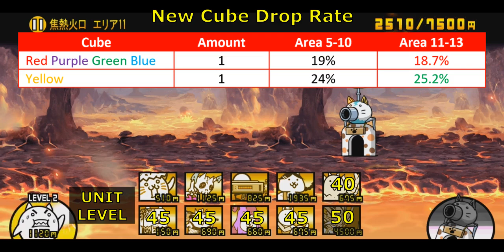The Battle Cats - Peril in the Volcano II / Infernal Crater Area 11~13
00:00 - Peril in the Volcano II
You must clear this stage first before you can access Jinfore Area 11++

This is probably one of the worst Behemoth stage yet. Two Langmaster, big spam of Aku Peng, and Fallen Bear. The first Langmaster is quite easy to take care. But the second one is difficult to take down. It's protected by heavy Aku Peng spam that wipe out your stack and backliner. Then here come Fallen Bear that increases Langmaster's already-high push power. The worst of all? You can't do the usual Courier spam because everything outranges him and completely silence him.

So you need another Behemoth Slayer with actual range. And sadly, our only option is the UL Legend like Urs and Luza. Even with them, you still need to upgrade them above Lv40 to make sufficient change in this level. This means, Volcano Area 11++ is only accessible by end-game players or players who has Kanna or good anti-Aku ubers.

02:50 - Infernal Crater Area 11
A timer stage. It's Hazuku stage with constant peons to close its blindspot. The concept sounds scary at beginning. But then you realize that you just need to focus on one thing here: eliminate all Coffin Zoge. Once you clean all of them, you basically gain free access to Hazuku's blindspot. To do that, you just need to spam Zombear Cat blindly. That's all.

03:52 - Infernal Crater Area 12
The beginning is quite rough. Raging Gory and busted Angelic Hippoe might kill you if you don't take them seriously. So go all out to take them down.

The boss battle? It's Cum Gallus and Calamaria combo with Zombie support. Again, the boss looks agonizing at first. But then you realize that all zombie support here is Single-Target which makes an easy bait for Jellyfish. So focus on dealing with zombie and throw Jellyfish here and there. Without you realize it, Calamaria will go down quite fast and leave Cum Gallus all alone.

06:23 - Infernal Crater Area 13
Another stage with rough start. The beginning will throw you big spam of Zory. And they can be pain to take care. I recommend to hatch Chief Cat to make the beginning more manageable. Good thing that this update brings 9 new Cube stages and you only need to clear 5 of them to unlock him. So it's not impossible to have Chief Cat at this point.

The boss battle is Langmaster and Rajakong. Surprisingly, it's quite tame battle. Rajakong is the main pushing power but he can be repelled back using Mushroom and Courier spam. Langmaster somehow just stands here and won't push unless Rajakong push. The enemy support is rather timid expect the usual 200% Wild Doge. But your Mushroom and Courier should be able to repel it. Focus on Rajakong. Once he goes down, you win.

Best Farming Place:
I'm going to be honest. Volcano Area 11~13 is stupid. PitV2 is really hard stage. And naturally you expect that you will be rewarded good for this labour. And, tadaaaa, what you got is 1.2% more Yellow Cube drop rate. I feel like I'm being scammed here.

Anyway, if you insist want to farm on new Volcano area, Area 11 is your best bet. It's very easy to rush and generally doesn't take long to finish. Enjoy your +1.2% drop rate!!